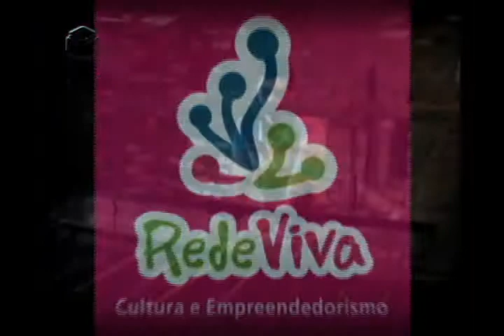Matéria Especial - Rede Viva Cultura